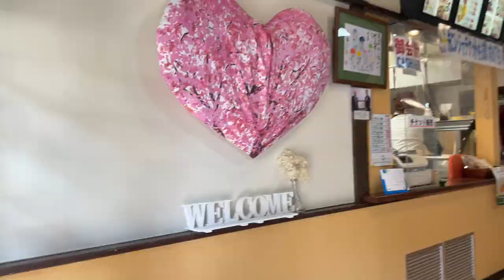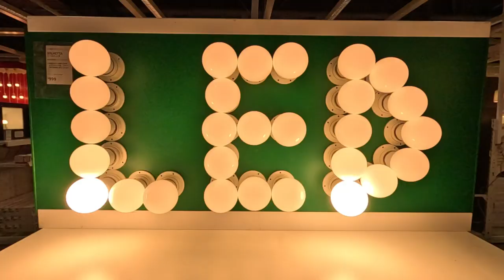Japanese culture samples of gettyimages istock